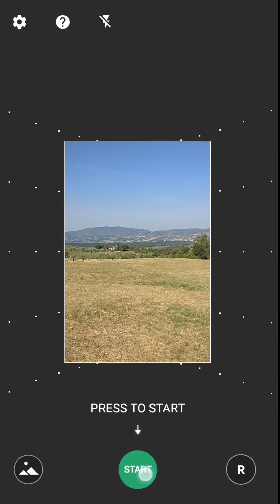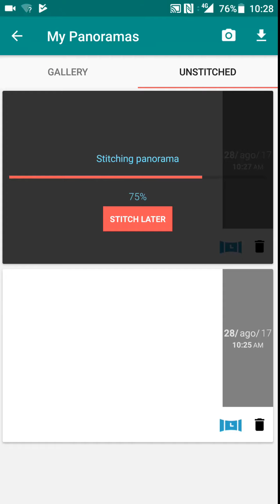Come creare una foto panoramica a 360 gradi con Android o iPhone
Per creare foto panoramiche viene utilizzata l'applicazione Panorama 360 Camera disponibile per Android
La guida testuale per la realizzazione di tali foto potrà essere consultata aprendo questa pagina web